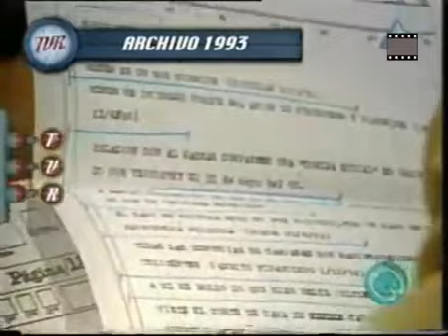Vuelve Lanata - Informe TVR (SDTV) 2008